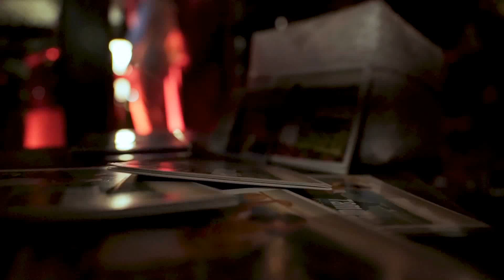TAMWAH ~ Australian Cultural Arts fund campaign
Blessings tribe,

I've found a way to benefit us all, that being me as an artist wanting to create my new album & YOU as an Australian tax paying citizen.

As with everything, there is a time limit, which in this case in mid July. So lets do this.